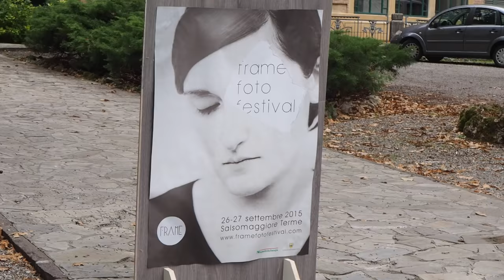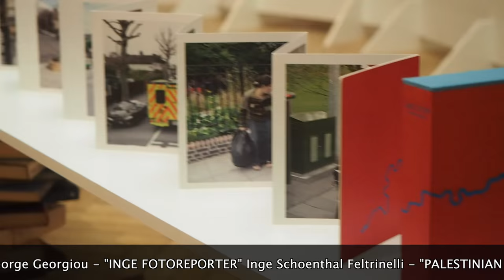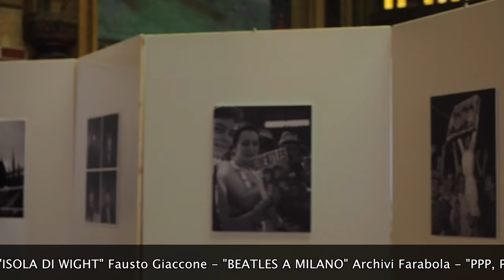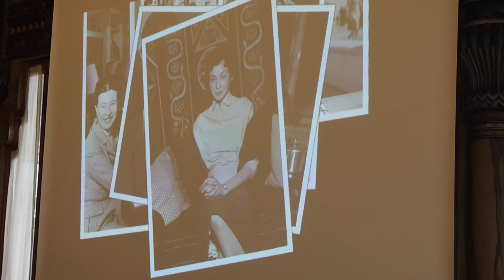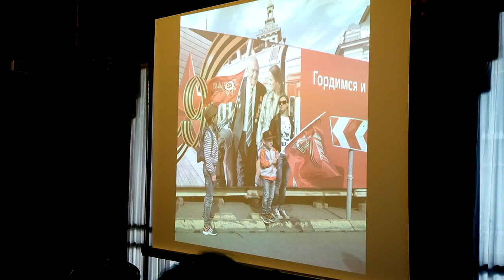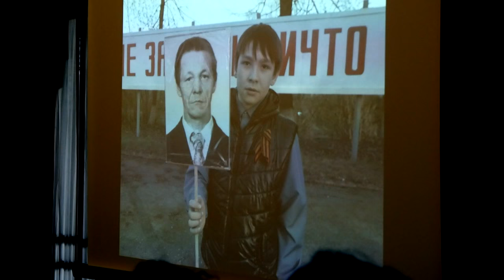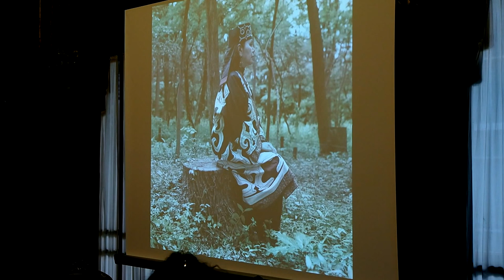NOC-PILLS - FRAME FOTO FESTIVAL - Premio VOGLINO 2015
Ecco il reportage dal FRAME FOTO Festival di Salsomaggiore Terme.
26 e 27 Settembre 2015
Con l'intervista a Inge Schoenthal Feltrinelli, al direttore artistico Cecilia Pratizzoli e la premiazione del Premio VOGLINO.
Il tutto impreziosito da 11 mostre fotografiche, laboratori, concerti, e libri.
Tutto molto interessante.
Buona visione a tutti.
Staff NOC.